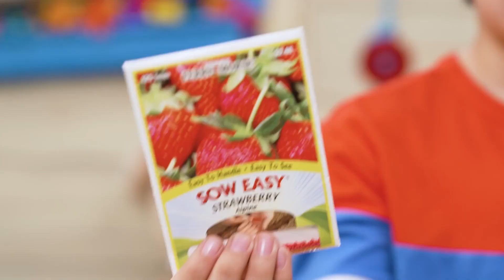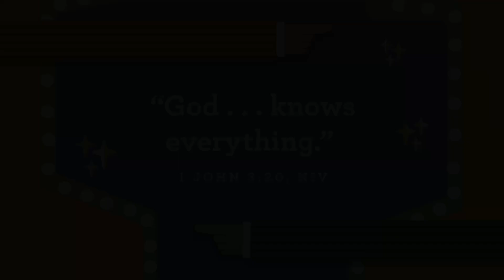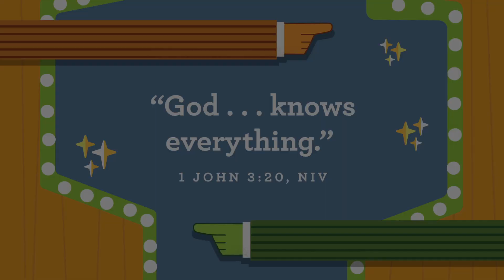Bethesda Kids Online - Preschool Experience September 3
Our theme this month is “This or That” and our Bottom Line is ‘God knows what’s best for me.’

Our Bible Story today is ‘In the Garden’ from Genesis 1:31, 2:8-3:24 and our Story Focus is ‘God knows what is best for me.’